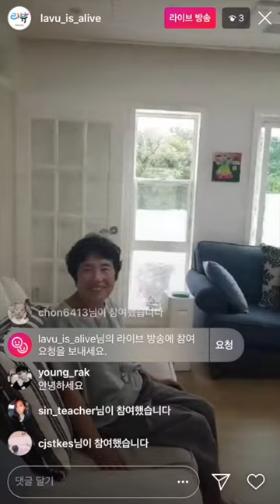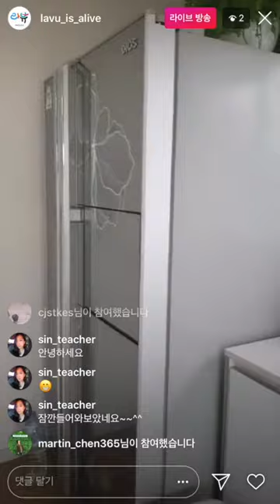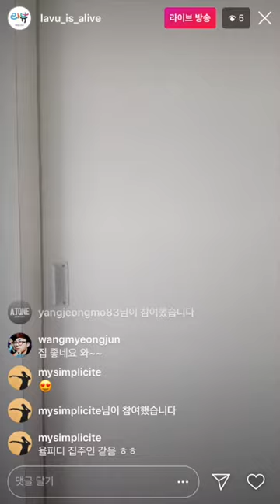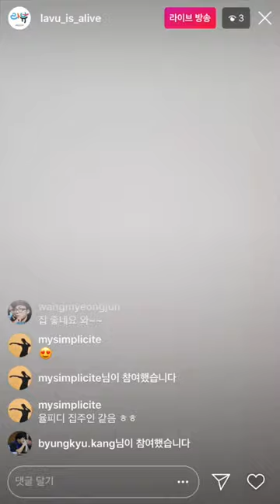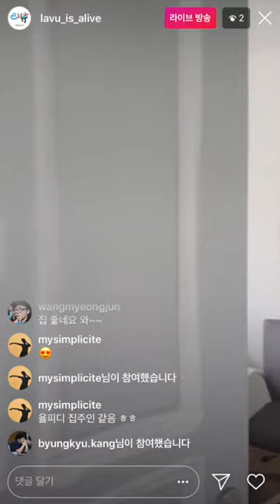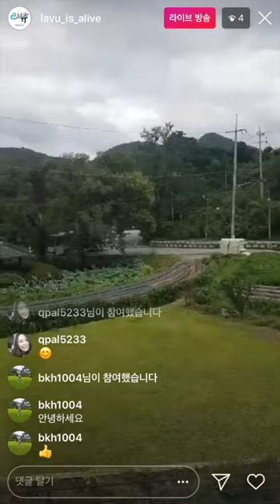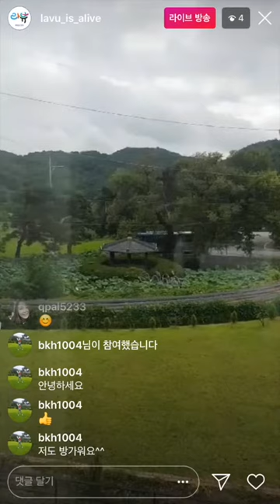마이맨숀 집사녀 패시브주택 LIVE 방송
MBC충북 생방송 아침N 코너 '마이맨숀' 촬영현장.
청주시 남일면에 있는 패시브 주택을 찾았네요.
집사녀 유혜정 리포터의 인스타그램 라이브 방송입니다.